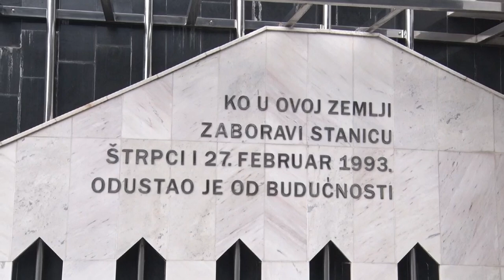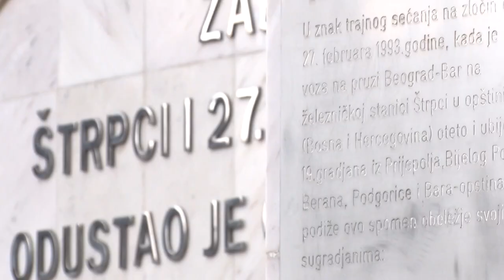Milan Lukić optužen i za ratni zločin u Štrpcima